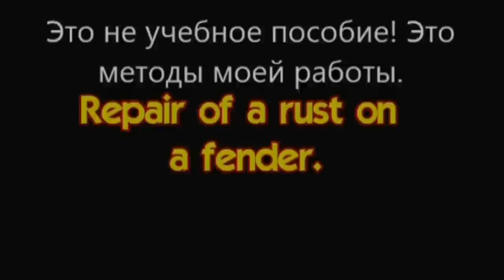Ремонт ржавого крыла. Repair of a rust on a fender.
Один из способов ремонта ржавчины, причем не самый лучший.
One way to repair a rust, but not the best.